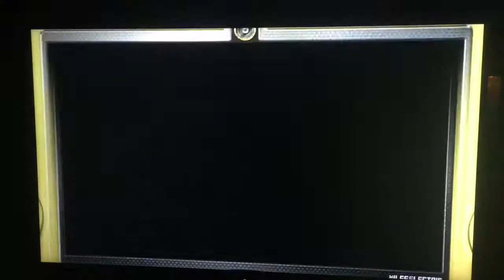Sonic Unleashed (Xbox 360) Play through: Empire City (Hot Dogs) Survival 2 (Mission) Night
This video is for entertainment and motivation, enjoy after the view.